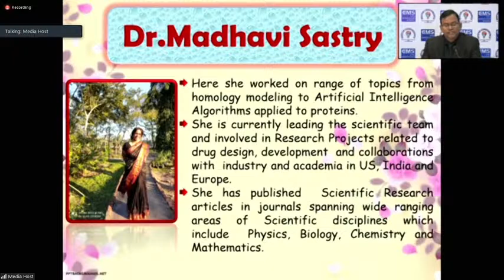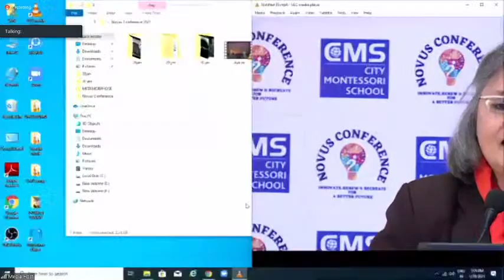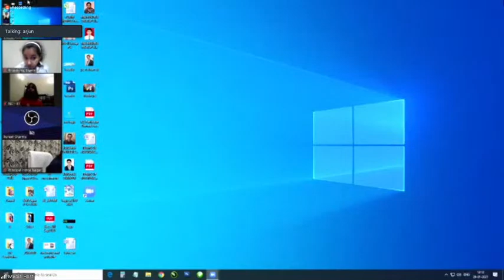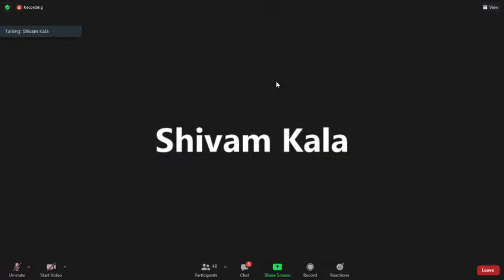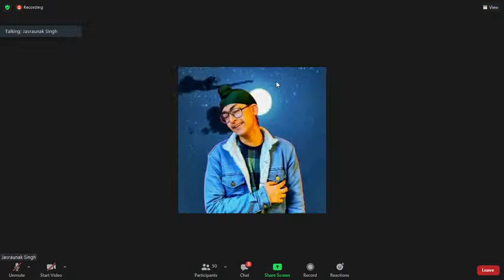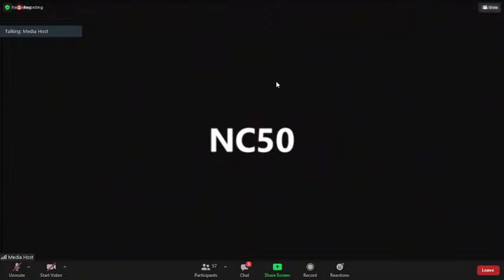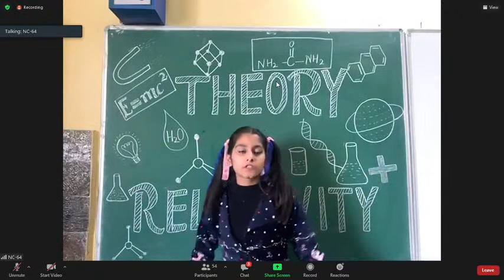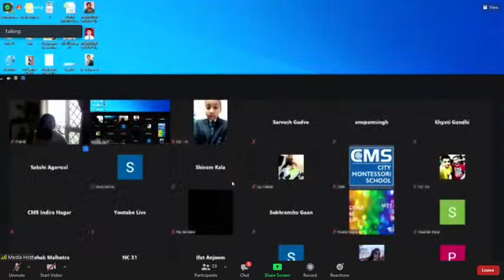Virtual International NOVUS ( Innovation ) Conference - 2021.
RAP - ESOTRIC